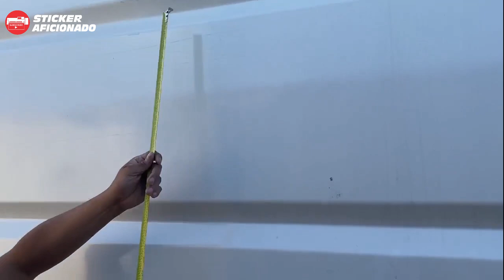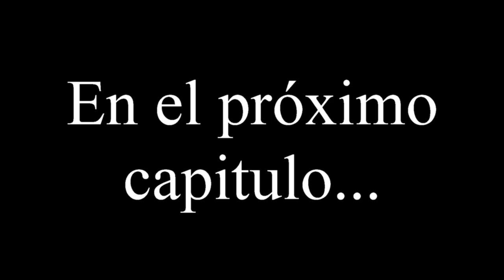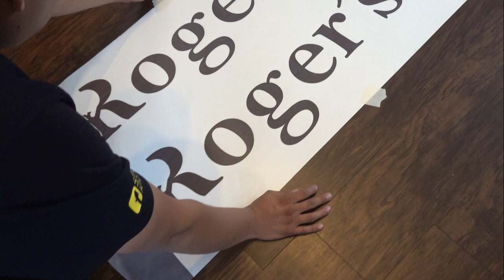Tomando medidas en un camion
En este video vamos a estar tomando medidas en un camion para cotizar un proyecto, también podras ver una herramineta que usamos antes de vender letreros magneticos y asegurarnos que el producto le va a servir al cliente.